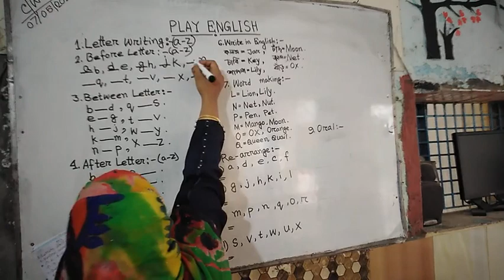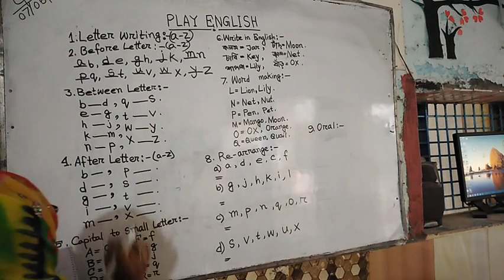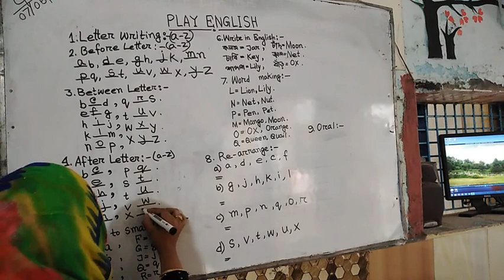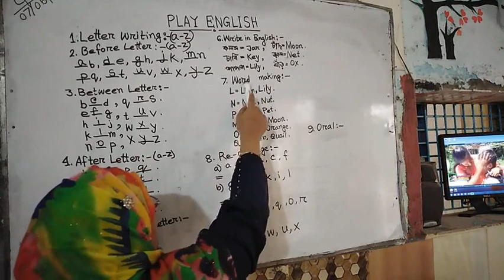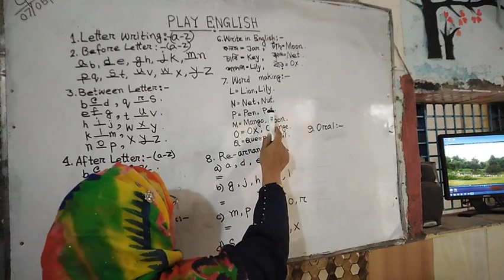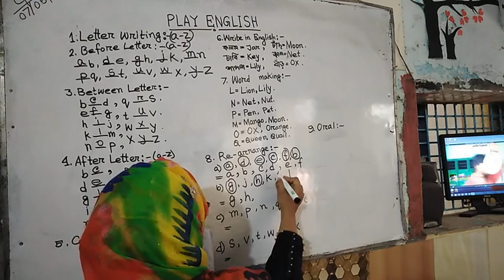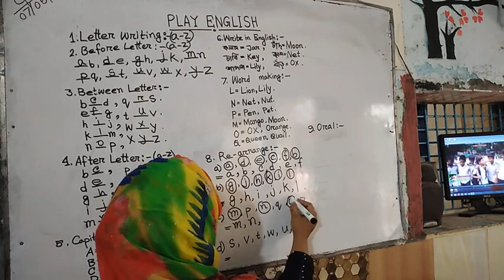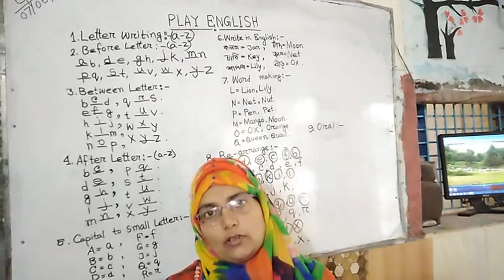PLAY ENGLISH 1